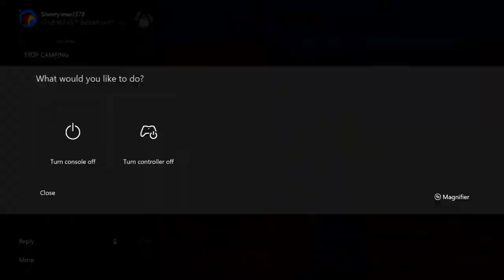Star Wars Battlefront CRAZY 115 Killstreak with Lando Calrissian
in this video I managed to get a crazy 115 killstreak with lando calrissian. I'm sorry there is no commentary but if that is something you guys would like to see let me know in the comments as I have some cool streak/commentary ideas I would love to try

In my last streak I saw a few comments saying that I should use his gun a bit mor when power blast is on cooldown which helped a lot

what capture card do I use--Roxio game capture hd pro